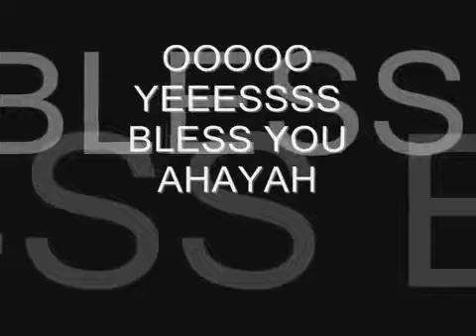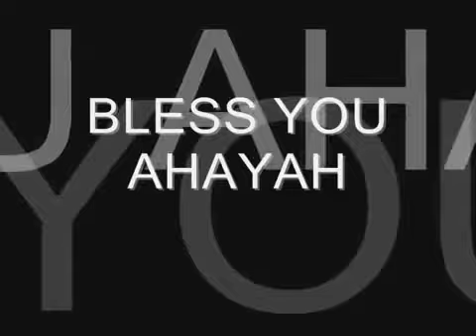Barakatha AHAYAH- Chaanaah Naahaaraah {AhayahsMusic}